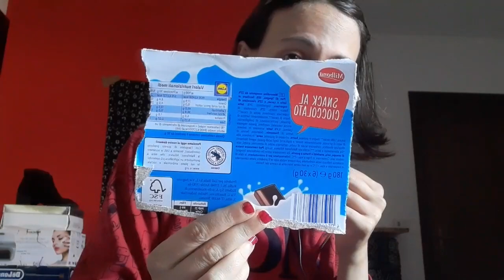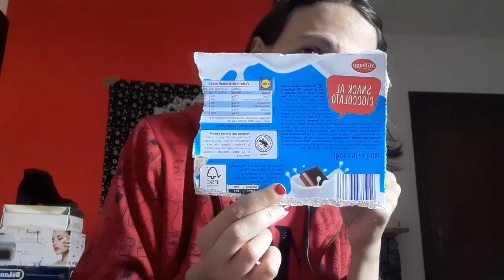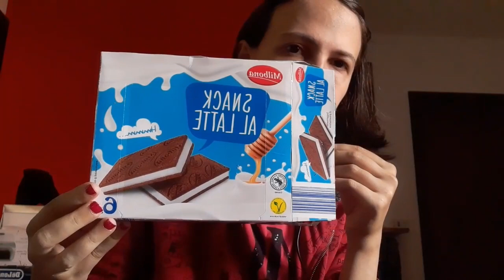Assaggi simil kinder pingui e kinder fetta al latte